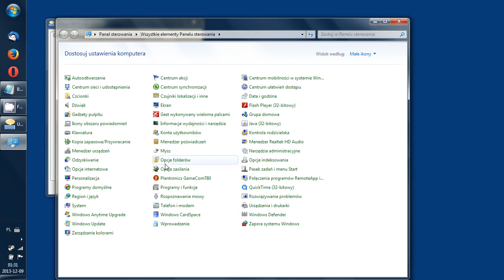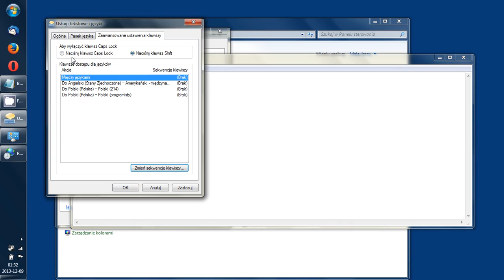zamienione klawisze zy - jak wyłączyć skrót klawiaturowy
W filmie opowiedziane i pokazane gdzie można wyłączyć denerwujący skrót klawiaturowy ctrl + shift służący podmianie układu klawiatury na klawiaturę innego kraju.